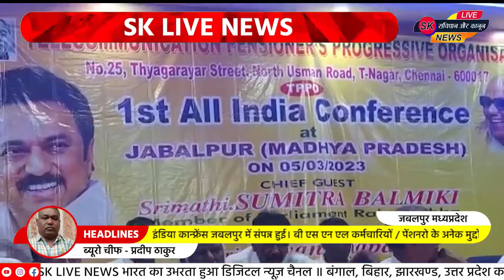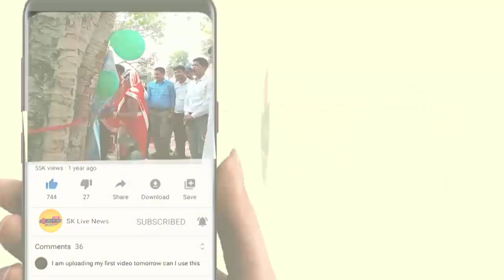टेलीकॉम पेंशनर्स प्रोग्रेसिव ऑर्गनाइजेशन की ऑल इंडिया कान्फ्रेंस जबलपुर में संपन्न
टेलीकॉम पेंशनर्स प्रोग्रेसिव ऑर्गनाइजेशन की पहली ऑल इंडिया कान्फ्रेंस जबलपुर में संपन्न हुई। बी एस एन एल कर्मचारियों / पेंशनरो के अनेक मुद्दों, विभाग की आर्थिक स्थिति, आय-व्यय,टेलीकॉम सेवानिवृत्त कर्मचारियों की समस्याओ सहित अनेक विषयों पर विचार रखे गए। कार्यक्रम में शामिल होने के लिए देश के विभिन्न राज्यों और शहरों से प्रतिनिधित्व करने ऑर्गनाइजेशन के राष्ट्रीय स्तर के पदाधिकारी उपस्थित हुए।
कार्यक्रम के अतिथिगणों में सांसद श्रीमति सुमित्रा बाल्मिकि जी, विधायक अशोक रोहाणी जी,डाॅ.पवन स्थापक जी,बी.एस. एन.एल.जबलपुर के महाप्रबंधक श्री राजेश सोनी,टीटीसी महाप्रबंधक श्री मनीष शुक्ला,बिशप जेराॅल्ड अलमीदा, नगरनिगम अध्यक्ष श्री रिंकू विज,नेता प्रतिपक्ष श्री कमलेश अग्रवाल, सर्व श्री आर पी अवस्थी, अरविंद मिश्रा ,आशीष यादव,राजेन्द्र पासी,श्रीमति रजनी गूजर, रीता मार्डीकर,एस के मुदलियार, वैभव साहू आदि उपस्थित रहे।

रिपोर्ट- ओमप्रकाश गूजर